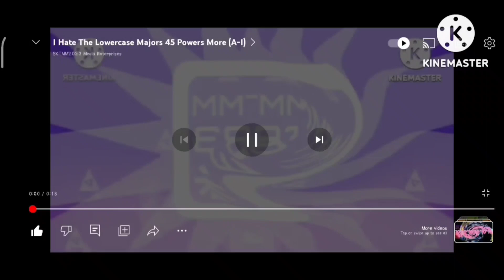I Hate The Lowercase Majors 105 Powers More (A-U)